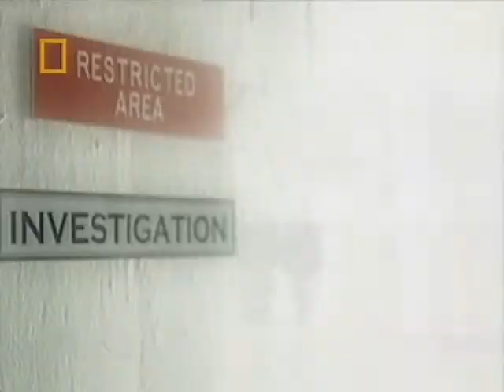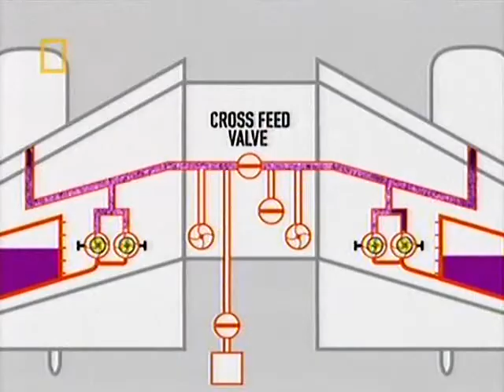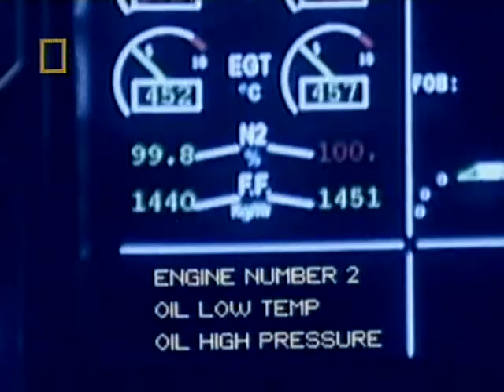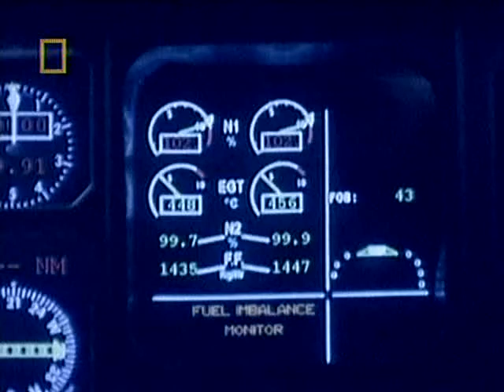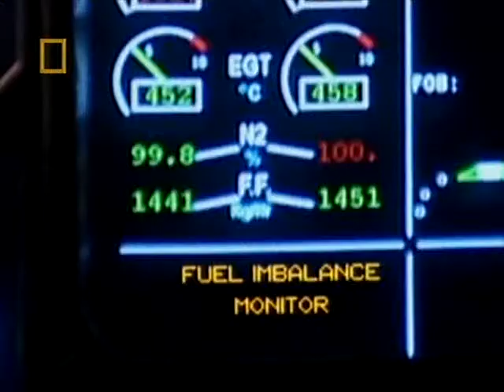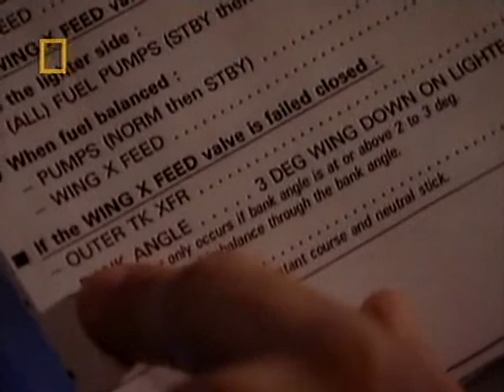Mayday S01E03 Flying On Empty 5